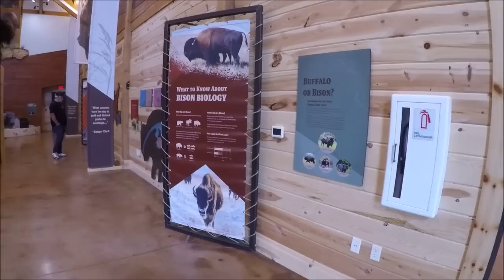Camping in Custer State Park and the Wildlife Loop, S.D.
Finally made it to Custer State Park , South Dakota. It's a first come campground. It was $19.00 a day but You had to buy I Park pass also which was $20.00 for 7 days. They do not have day passes!! I went and checked out the Wildlife loop too. At Center Lake I had no service at all...no phone...no internet and no TV. But I did have my fire ever night so it have all good!!